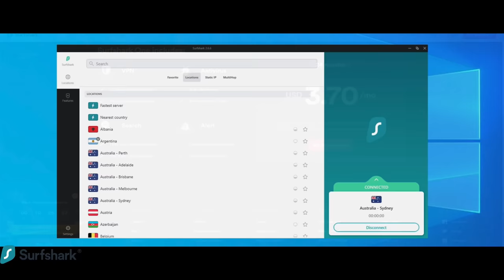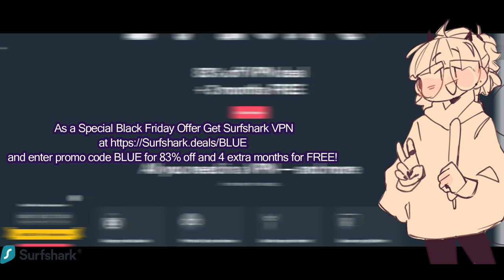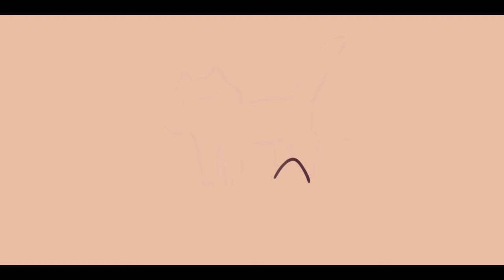Why you hate your art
heyyy, if i seem a bit all over the place in this video, I'm sorry I've been in a really bad headspace! but I still wanted to make this video.
i know it can be difficult to like your own work, or to be proud of the work you put into it, but you owe it to yourself.

i do these video's just for the fun of it , they are more my experiences rather then straight up advice so take what you want from it ;;v;;

.:Websites:.

✿ ~ I love you ~ ✿V